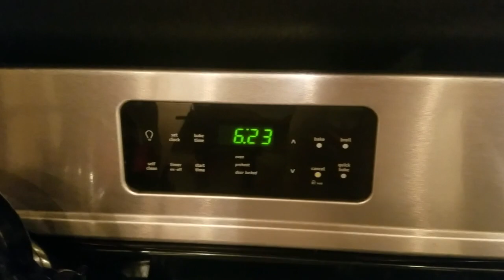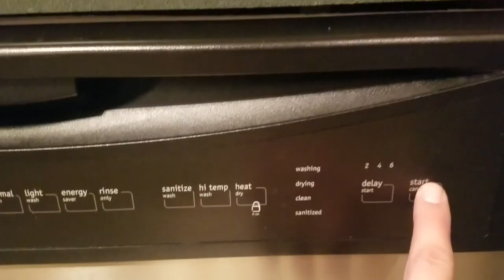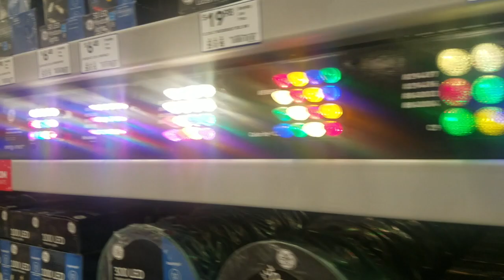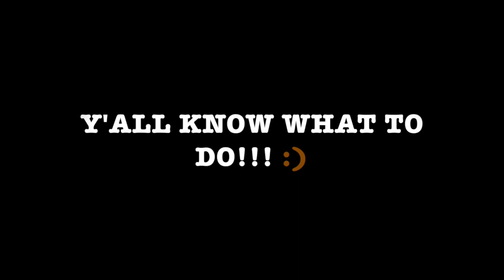Ep. 34 Part I - Daddy/Daughter Day & Lowe's Christmas -_-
In this episode, we send Lacey off to Fort Worth, then it's dance time! Whilst Pia is at the studio, I TRY to do some chores, and I check out the Halloween section at Lowe's... It's slowly becoming the Christmas section. LoL! Part II coming up where I hit up Hobby Lobby's Halloween/Christmas section. LOL! Thanx for watching!!! Y'all know what to do!!! :)

             Regular Gonzalez - Seeing Red